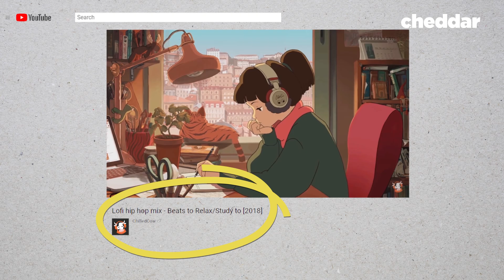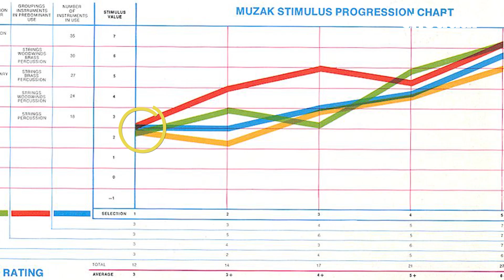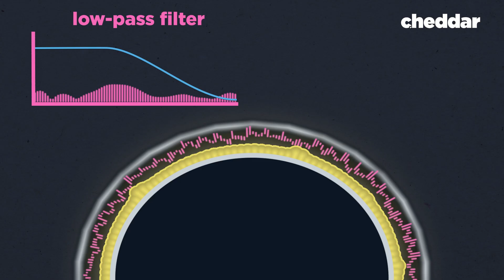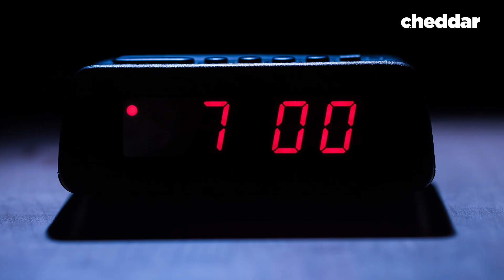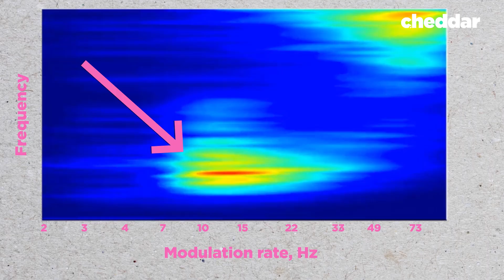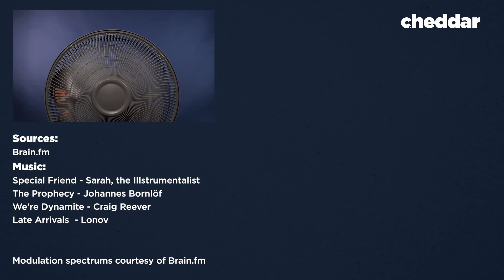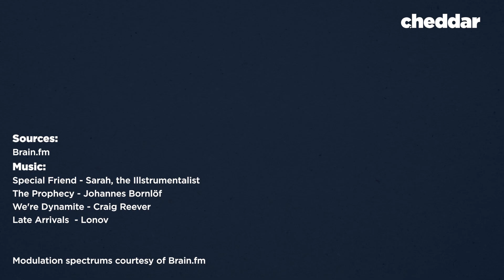How Focus Music Hacks Your Brain - Cheddar Explains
Different types of music affects your brain in different ways. If you're trying to focus, there's scientifically a specific rhythm you should listen to. Cheddar explains...

for the resources and research. Brain.fm is music designed for the brain to enhance focus, relaxation, and meditation.